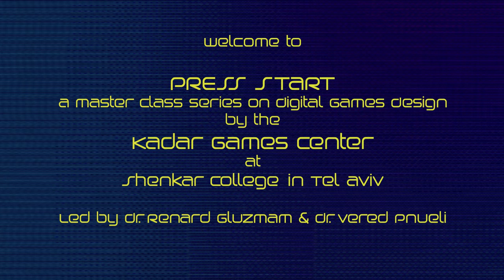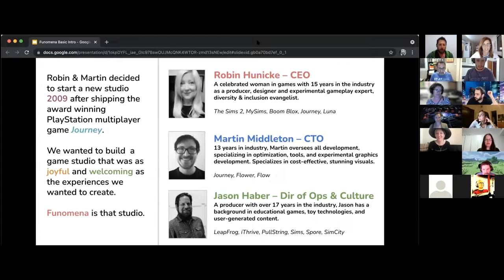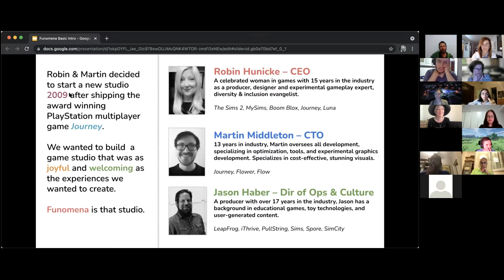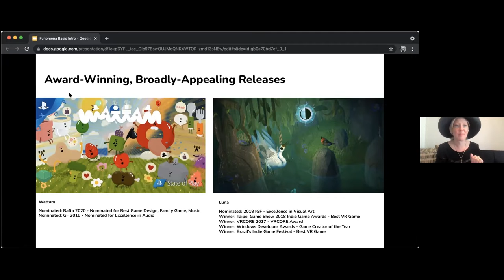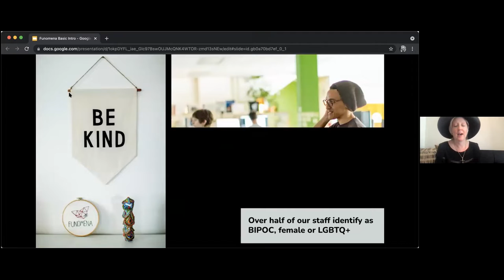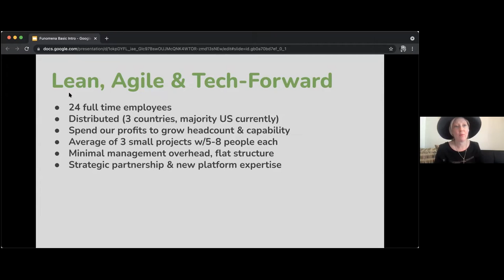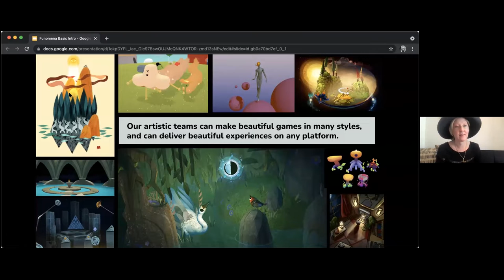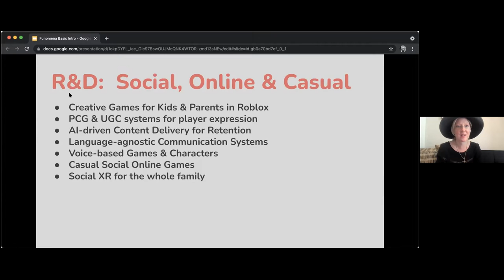Press Start: Robin Hunicke | רובין הינק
רובין היניק היא אמריקאית ,מעצבת ומפיקת משחקי מחשב. פרופסור לעיצוב משחקים ב UC Santa Cruz ומייסדת שותפה של Funomena. היניק החלה את דרכה המקצועית בחברת Electronic Arts שם עבדה על משחקים רבים, ביניהם גם רב המכר The Sims. היניק הפיקה מאוחר יותר, את המשחק עטור הפרסים ופורץ הדרך Journey. היום עובדת כמייסדת ושותפה בחברת Funomena . הניק פעילה בקידום נשים בתעשיית המשחקים ובפיתוח משחקים עצמאיים.

Press Start היא סדרת מאסטר קלאס במרכז המשחקים ע"ש כדר. במסגרת הסדרה מתארחים במרכז מיטב החוקרים והיוצרים בתעשיית המשחקים לשיחה עם סטודנטים על עיצוב, יצירה, שיווק וכלכלה של משחקים.

מנחים בסדרה: יאיר מלמד, אסי בורק, ד"ר ורד פנואלי, ד"ר רנארד גלוזמן.